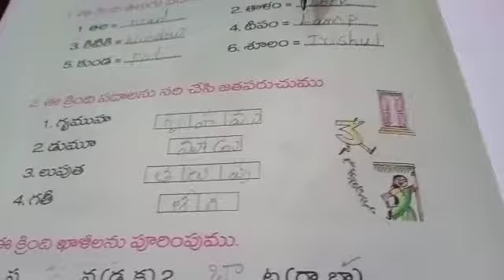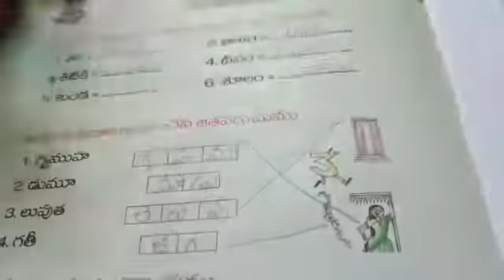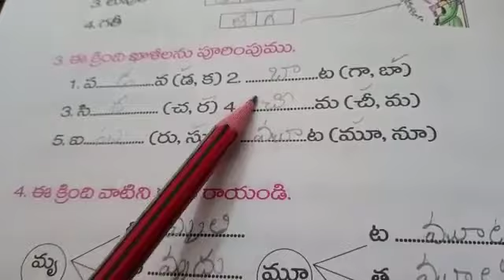2nd class second language Telugu